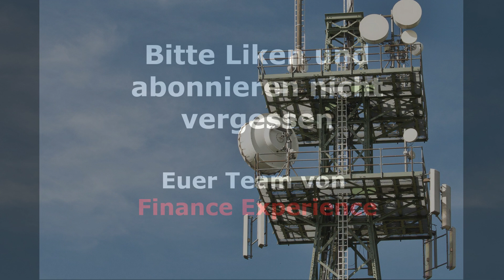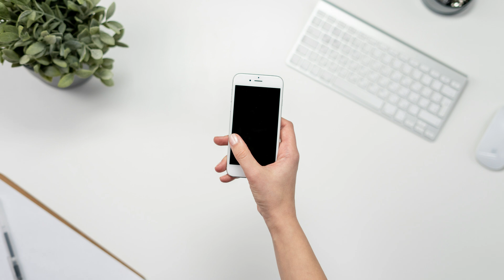IRRE! Politik-Versagen? Neues Warnsystem für Katastrophen! Andere Länder benutzen es seit 20 Jahren!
🔝 📈HANDELSPLATTFORM-EMPFEHLUNGEN 📈 🔝

🆕🆕🆕 AKTION 🆕🆕🆕
📌  KOSTENLOS registrieren und seriös KRYPTOS kaufen
10% GUTSCHRIFT IN BNB - Coins bei JEDEM Trade erhalten

Unterstützung per Kryptowährungen:
💰 Bitcoin: 1DmEqqfvYRJyDynZdF23enQQN55HFm3wG7 💰
💰 Ethereum: 0x0161b6d5064e2db36fd43b62fcdace998b13bf62 💰
💰 Binance Coin: bnb136ns6lfw4zs5hg4n85vdthaad7hq5m4gtkgf23 💰 (MEMO 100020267)
💰 Dash: XnvVaVnZ4KvN58DaZWYU89kdrWGzVB7S8p 💰
💰 Tron: TTHCktmX4CmD43HJSop8vjGjrpRqe6mSUf 💰
💰 DODGE: D5AQSsJTwxCtbFYqnBg4hb5sT4esVrh1MR 💰

Videobeschreibung:
Artikel:
Focus "Weil Warn-Apps versagt haben: So will das Innenministerium die Bürger in Zukunft warnen"
Business Insider "So will Innenminister Horst Seehofer nach der Flut den Katastrophenschutz verbessern"